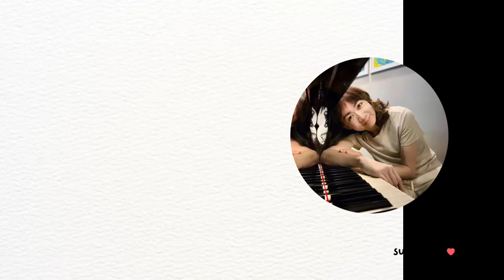Rondo Alla Turca (Mozart) KUANSIEW Piano Cover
I play a short tune every morning before I start my day unless I am stuck somewhere without a piano.